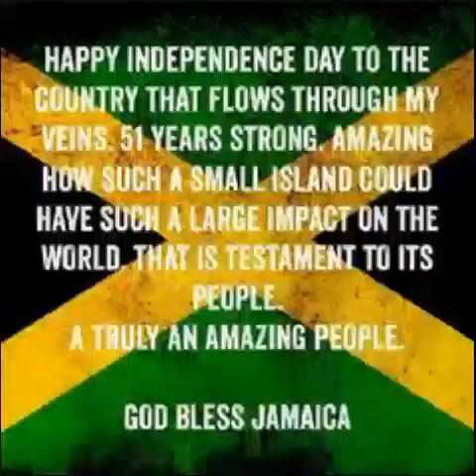Happy birthday Jamaica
Video from kills instinct